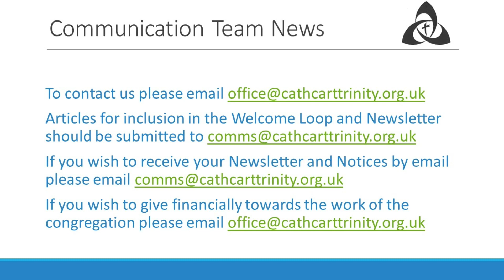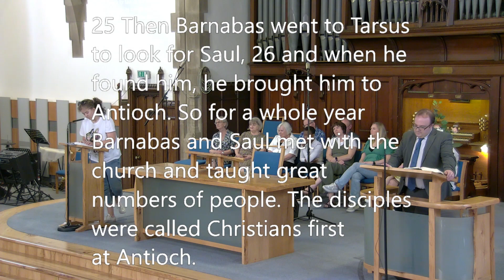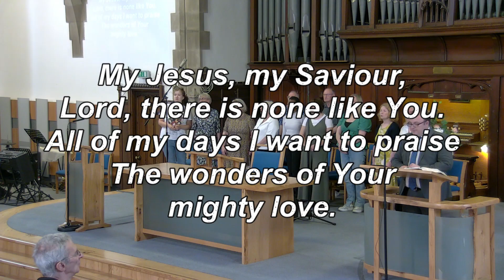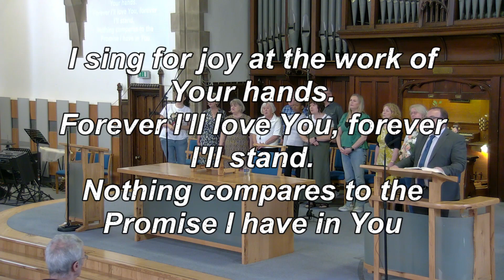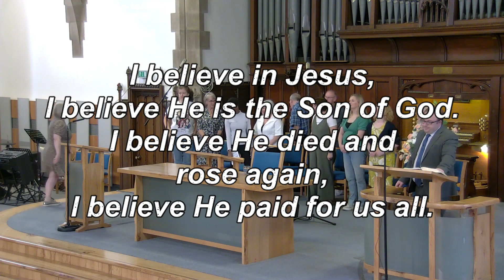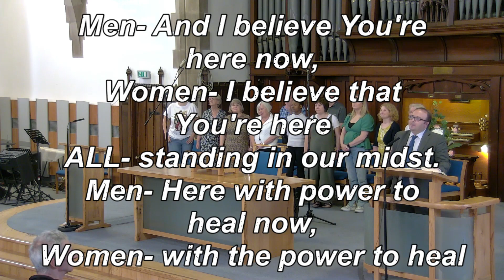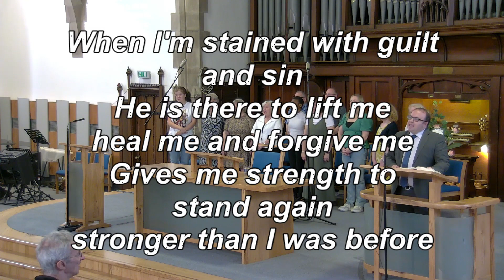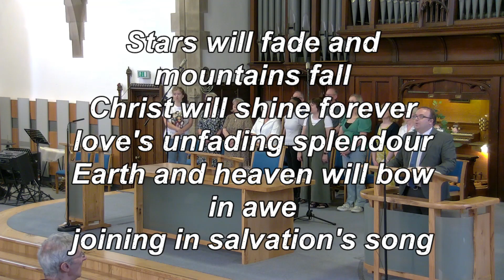Cathcart Trinity Church - Morning Service 3rd September 2023 - Acts 11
While Acts 11 may initially seem just a repeat of Acts 10 - there's so much that we learn from it as it presents a challenge to know what God is doing, believe it and share it.
May God bless you as we worship Him together